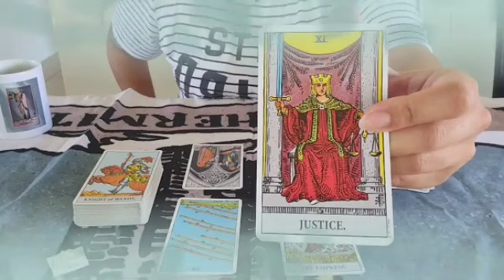تاروت برج الميزان من 14 إلى 24 ماي 2023 // أجهز لهذا الشىء♥️يعود و لكنه لن يتغير😔وقت التنفيذ👌